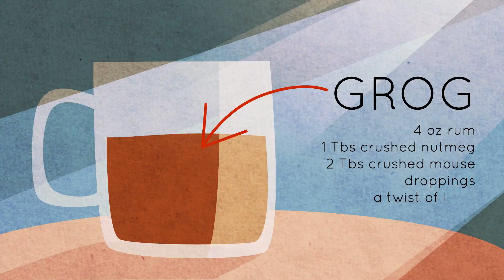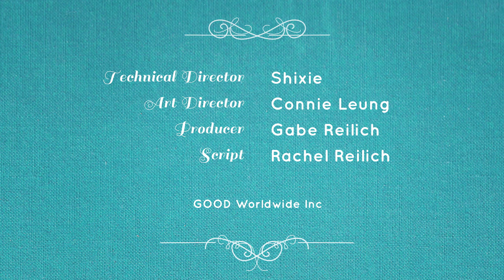A Brief History of Vitamins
Written by Rachel Maude
Animation by Shixie and Connie Leung
Produced by Gabriel Reilich